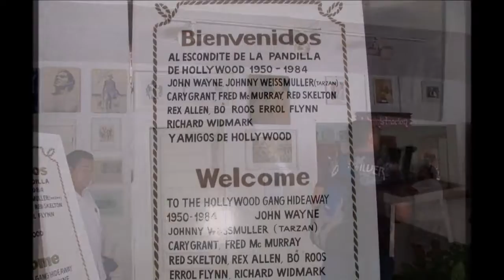23-07-2022 - ACAPULCO - Sunset Hotel Los Flamingos & Cena en Hotel El Mirador - Por Mario